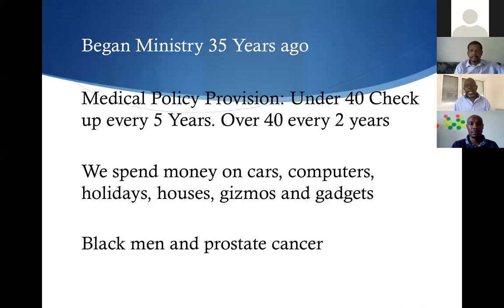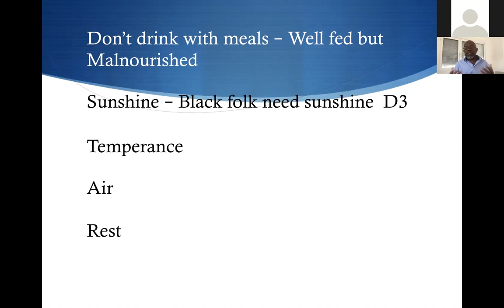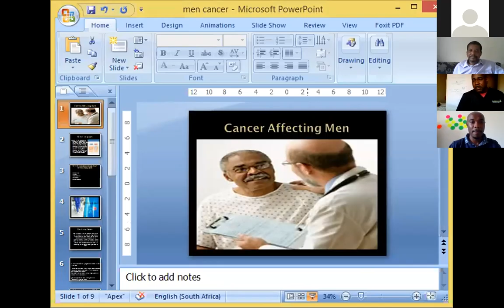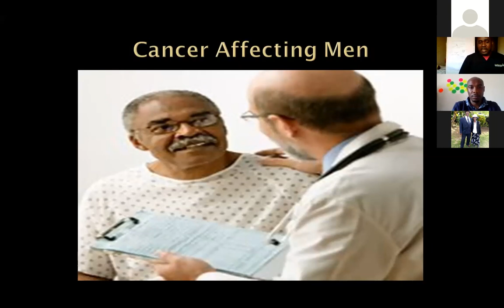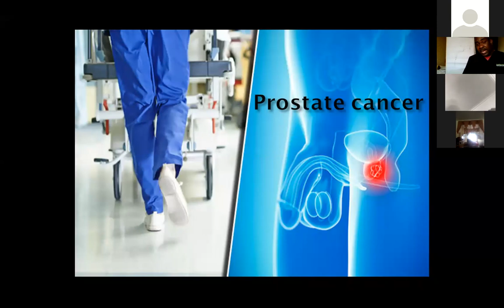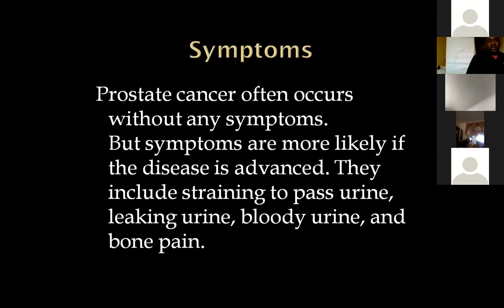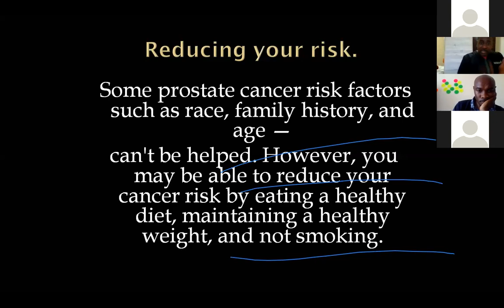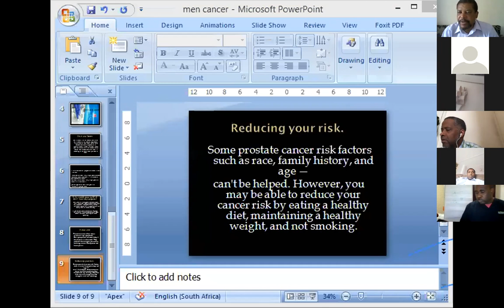Men's Health Talk on Prostate Health - 16.05.2020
Sam Davis gives a powerful testimony on how he managed to improve his health and change his lifestyle
Jason Williams delivers a pointed presentation on men's health and nutrition